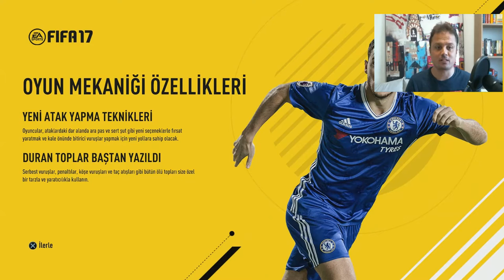FIFA 17 İlk Bakış ve Oynanış - Zannedersem fikrim değişti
Çok pozitif olarak başladığım Fifa 2017 demo versiyonunu, oyunu satın alıp almama konusunda kararsız bir şekilde  bitiriyorum.